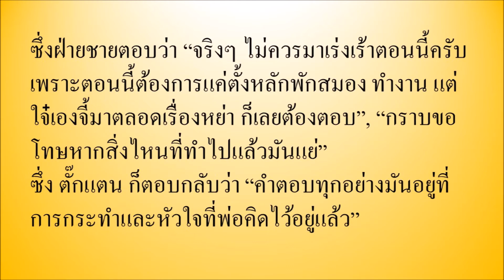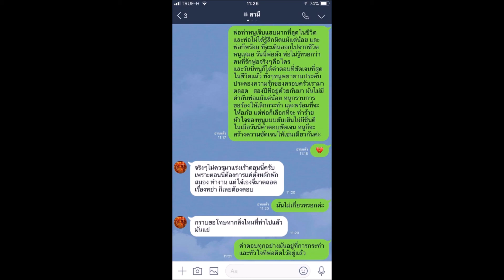เดือดปรอทแตก!! ตั๊กแตน ชลดา แฉยับผัวมีกิ๊ก ทั้งไลน์-รูป หลักฐานคาหนังคาเขา ลั่น ทำเจ็บที่สุดในชีวิต